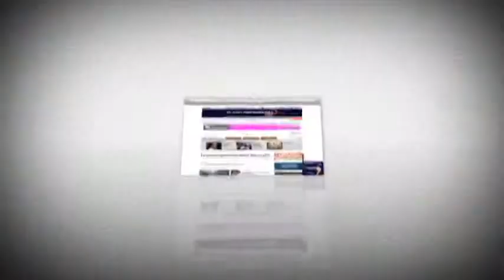Noticiero Planoinformativo.com 4 de Diciembre 2013 Espectaculos